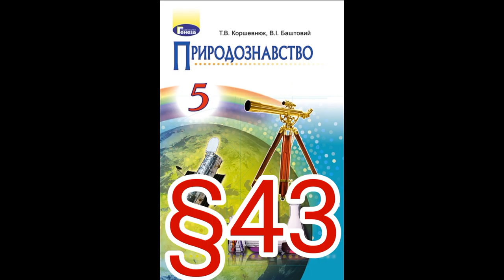43 "Чинники живої природи"